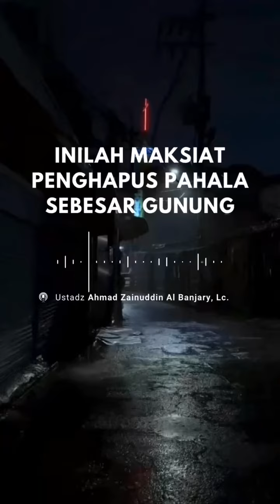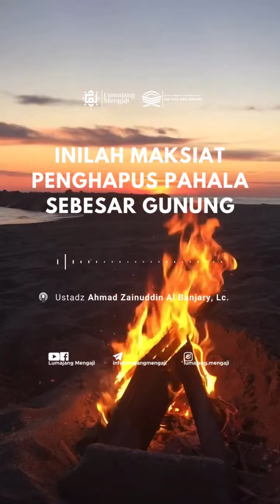⚠️Inilah Maksiat Penghapus Pahala Sebesar Gunung | Ustadz Ahmad Zainuddin Al Banjary, Lc.